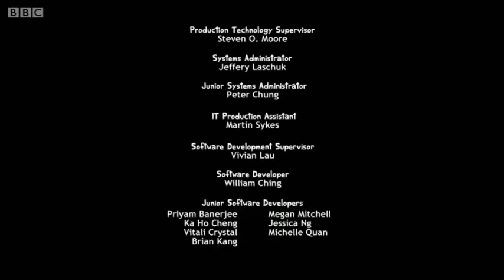Endangered Species- S01E32- E.A.T.Y.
Check out this Endangered Species full episode in English! Gull finds a baby alligator but he mistakes it for a baby alien. You can aslo find me and more Endanged Species stuff on my tumblr